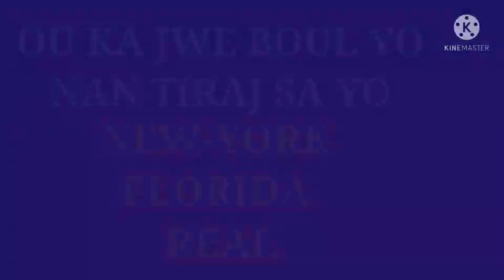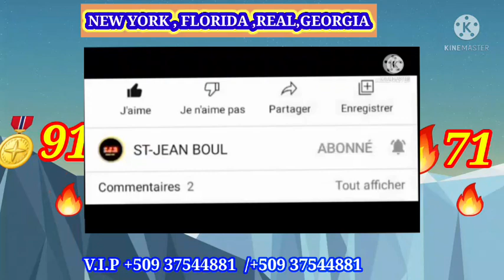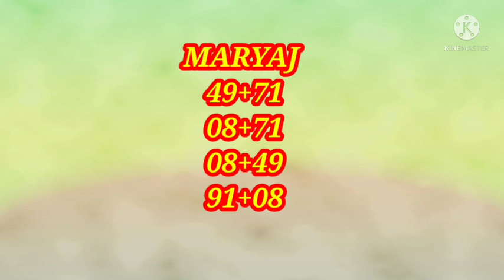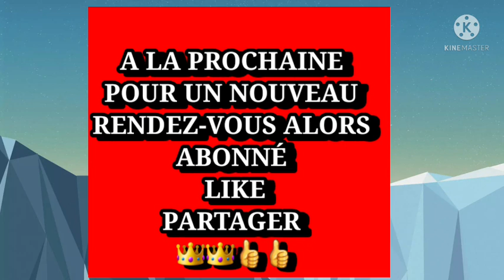||ST-JEAN BÒLÈT|| 👑🚨4Boul Bolèt cho pou jodi a 13/Dec/2021💥💯👍🔥💥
Bonjour Bonsoir

Je suis Jean-Luc un jeune haïtien 🇭🇹

abonné vous à ma chaîne YouTube 👍💟

St-jean boul se yon chanèl ki kreye pou edew genyen nan lotri bòlèt chak jou nou bay boul nan tout tiraj new york ,florida ,new jesey'texas,georgia, tennessee se pou sak fè depiw se AMATÈ bòlèt se abone avk CHANEL la pouw ka toujou jwenn boul kap soti yo nou se yon staff k'ap travay  pou baw yon bon bagay ou konnen bagay yo se probabilite yo ye n'ap fè tout nou konnen poun fè w souri🙂😊

merci:

ABONNÉ✅✔

COMMENTER ✅✔

 Boul Bolet pou Tout tiraj NEW  YORK  FLORIDA REAL ECT...
Boul sa Yo Probable Pou tiraj matin et soir siw Anvi Jwe Bòlèt ou ka  Jwe avek nou PA BLIYE ABONE AVEK CHANEL LIKE VIDEO YO EPI PATAJE KOMANTE NAP KONTINYE BAY BÒLÈT CHAK JOU POUW KA JWENN BAGAY POU MET NAN PÒCH OU MERCI TOUT MOUN 💥💥